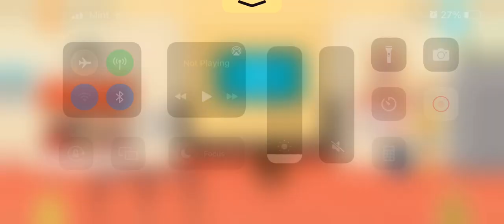Free gifts in toca world!! ⚡️⚪️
love ya